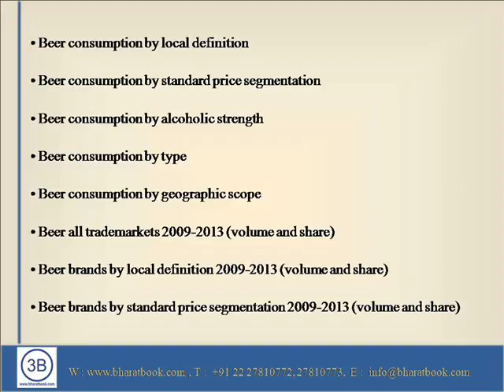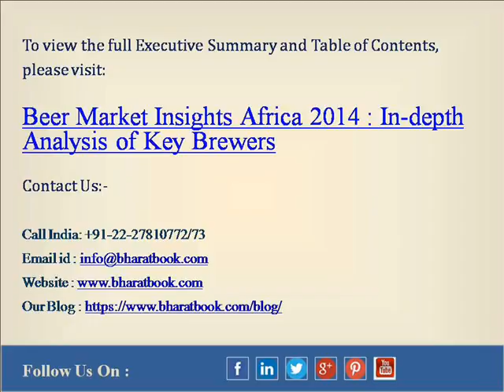Beer Market Insights Africa 2014 In depth Analysis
Beer Market Insights Africa provides the reader with both quantitative data and qualitative analysis of African beer markets highlighting opportunities and potential barriers to entry. A brief history of each market and major players is also provided to provide context for current trends and issues.